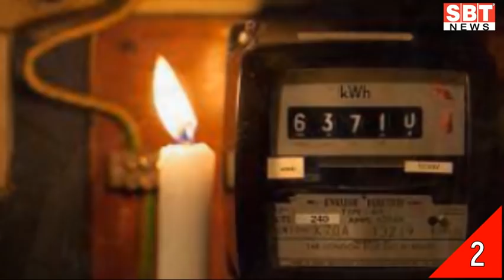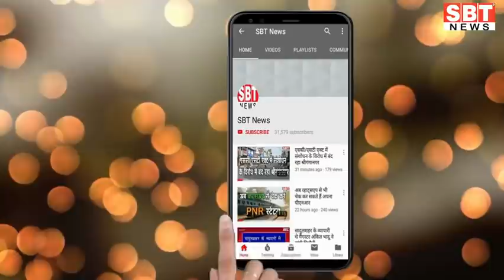14 अप्रेल : राजस्थान शाम 7.15 बजे की 12 बड़ी खबरें| SBT News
About This Video:
14 अप्रेल : राजस्थान शाम 7.15 बजे की 12 बड़ी खबरें| SBT News

1
सरकार ने कॉटन से सीमा शुल्क हटाया
2
राजस्थान में भीषण गर्मी में सताएंगे बिजली कट
3
राजस्थान में इस बार मानसून की 99 फीसदी बारिश होने का अनुमान
4
शादी के दो दिन बाद दुल्हन रुपए व जेवरात लेकर फरार
5
जौ के भावों ने किसानों को किया निहाल
6
बुलडोजर चलाने के विरोध गहलोत
7
भगवान महावीर जयंती श्रद्धा एवं उत्साह के साथ मनाई
8
राज्यपाल मिश्र ने ओडिशा के राज्यपाल गणेशीलाल से की मुलाकात
9
क्रूड में तेजी से बढ़ी कीमती धातुओं की चमक
10
राखी को गिफ्ट में मिली नई कार
11
108 डॉलर प्रति बैरल के पार पहुंची कच्चे तेल की कीमतें
12
साबरती से निकली गौरव यात्रा 15 को पहुंचेगी, सीएम गहलोत करेंगे स्वागत